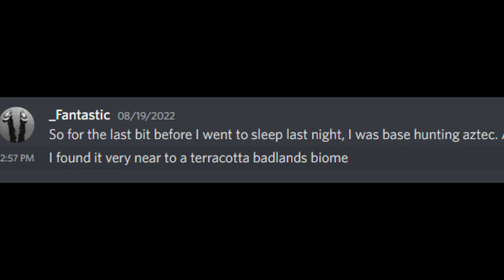Wrir base raid on aztecmc -featuring _fantastic